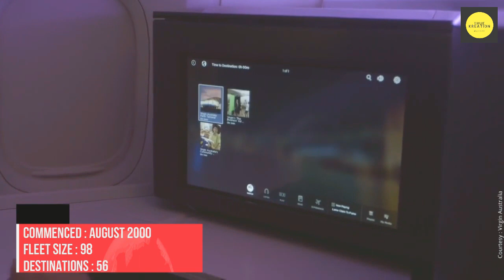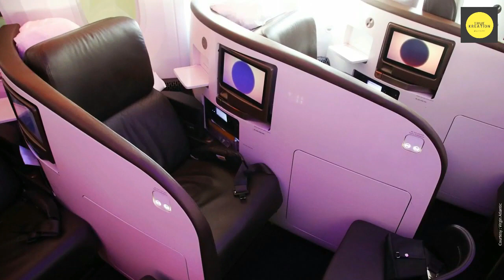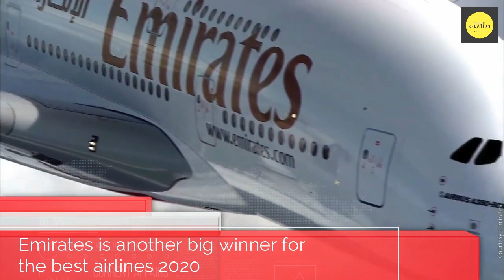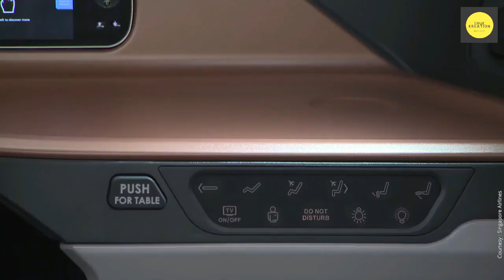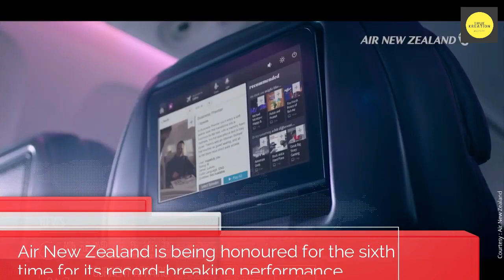2020 Saal ki Duniya ki Sabse Behtarin Airline company- Best Airlines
World's Best Airlines for 2020 AirlineRatings.com, the world's only safety and product rating website has announced Air New Zealand as its Airline of the Year for 2020.

Air New Zealand is being honored for the sixth time for its record-breaking performance, multi award winning in-flight innovations, operational safety, environmental leadership and motivation of its staff. These factors have stamped the airline as a clear industry leader.

The AirlineRatings.com Airline Excellence Awards, judged by seven editors with over 200 years' industry experience, combine major safety and government audits, with 12 key criteria that include: fleet age, passenger reviews, profitability, investment rating, product offerings, and staff relations.

 Editor-in-Chief Geoffrey Thomas said: "In our analysis Air New Zealand came out number one in most of our audit criteria, which is an outstanding performance when it is up against carriers with more resources and scale. "Air New Zealand's commitment to excellence in all facets of its business starts at the top with outstanding governance and one of the best executive teams in aviation through to a workforce that is delivering consistently to the airline's strategy and customer promise," Mr Thomas says.

Air New Zealand Acting Chief Executive Officer Jeff McDowell says winning the award for a record sixth time is a testament to the efforts of the airline's 12,500 staff who are focused on delivering a world class uniquely Kiwi experience to its customers every day. Air New Zealand also won Best Premium Economy, while Singapore Airlines won Best First Class and Qatar Airways Best Catering and Best Business Class. Qantas, won Best Domestic Airline Service and Best Lounges. Virgin Australia won Best Cabin Crew and Best Economy Class, Emirates; Best In-Flight Entertainment, Cebu Pacific; Most Improved Airline and VietJet Air; Best Ultra Low-Cost airline. Excellence in Long Haul travel: Delta Air Lines (Americas), Lufthansa (Europe), Emirates (Middle-East/Africa) Cathay Pacific Airways (Asia) Best Low-Cost Airline; JetBlue (Americas), Wizz (Europe) Air Arabia, (Middle-East Africa) and AirAsia / AirAsia X (Asia/Pacific). AirlineRatings.com also named its Top Twenty Airlines: Air New Zealand, Singapore Airlines, All Nippon Airways, Qantas, Cathay Pacific, Emirates, Virgin Atlantic, EVA Air, Qatar Airways, Virgin Australia, Lufthansa, Finnair, Japan Airlines, KLM, Korean Airlines, Hawaiian Airlines, British Airways, Alaska Airlines, Delta Air Lines and Etihad Airways. About AirlineRatings.com:

Music : Finding me & Find your way from respective airlines as mentioned Data courtesy : Airline rating agency , Australia